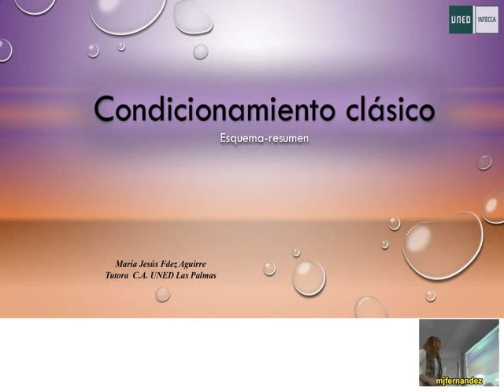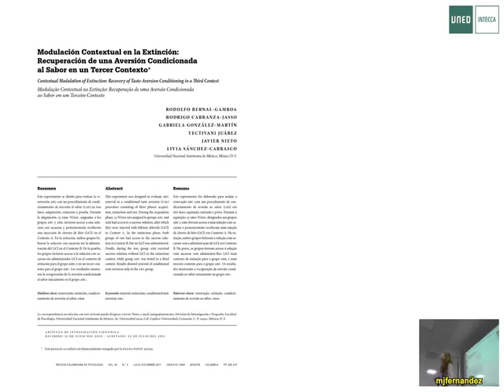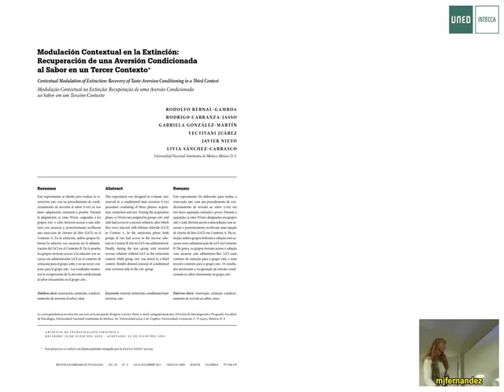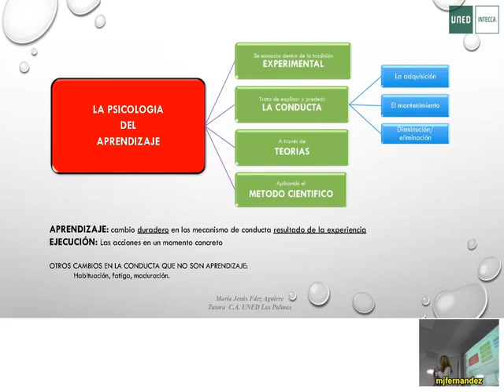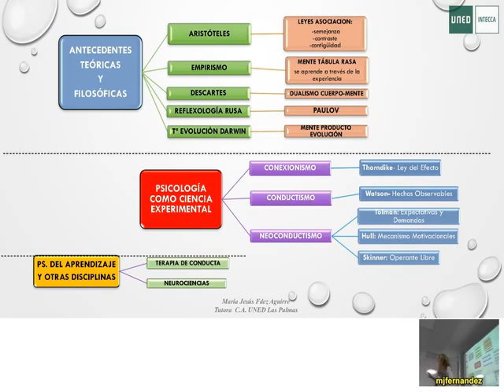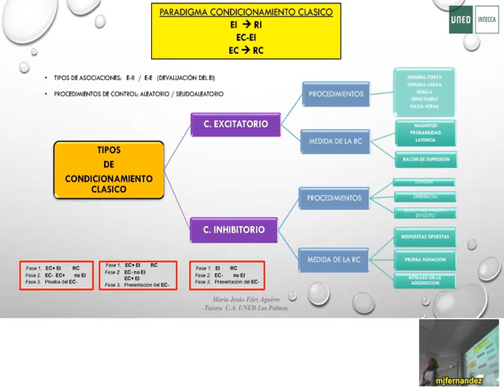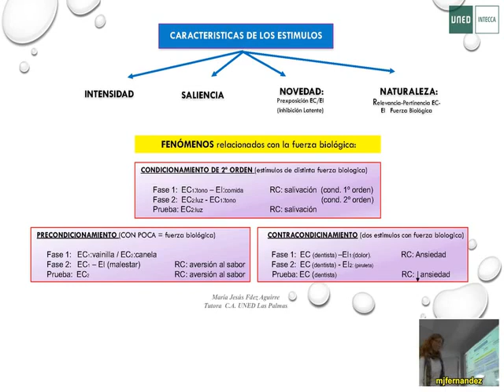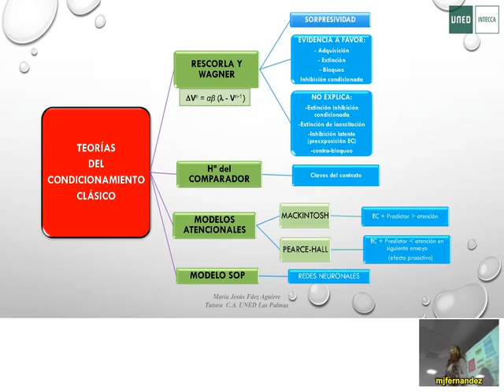maria jesus fernandez repaso c clasico aprendizaje